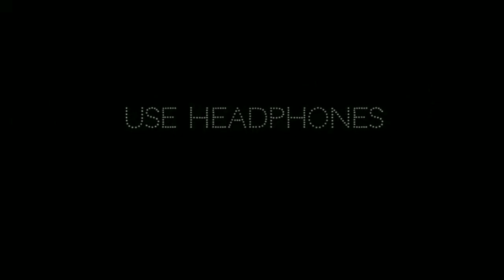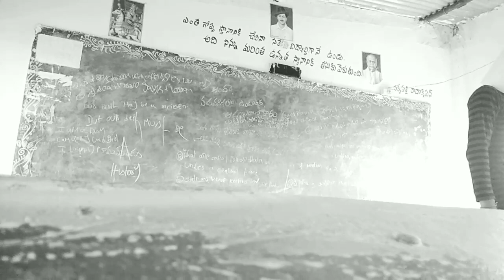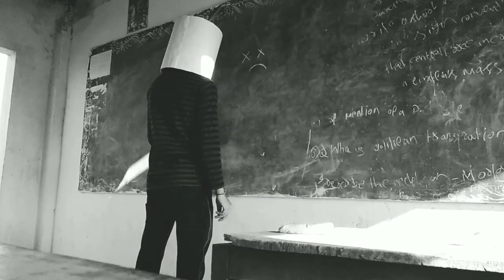Marshmallow in village (part-2)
Rescue me ft.Rakesh Vardhan